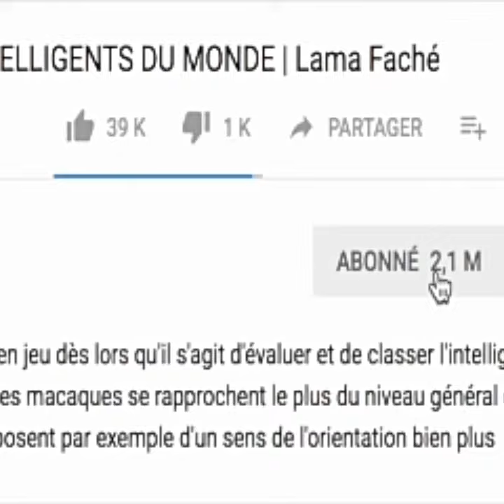Cheikh Ahmadou Bamba THIOUB le sauveur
Bamba le sauveur est un gardien de but pétri de talent qui évolue actuellement au CASA SPORT club de L1 et international Sénégalais avec plusieurs sélections a son actif.
On le surnom aussi Casillas